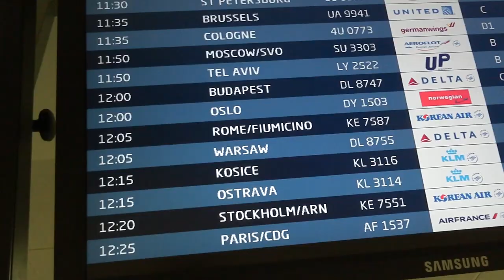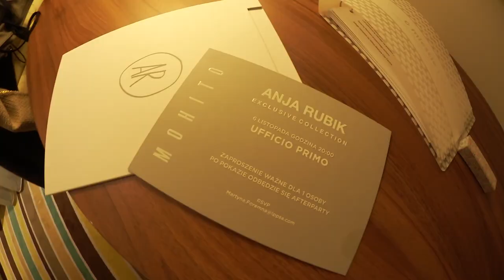Anja Rubik x Mohito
filmed with Canon Legria mini X